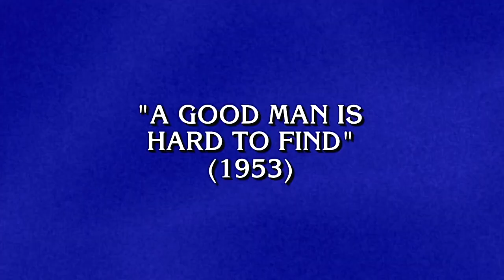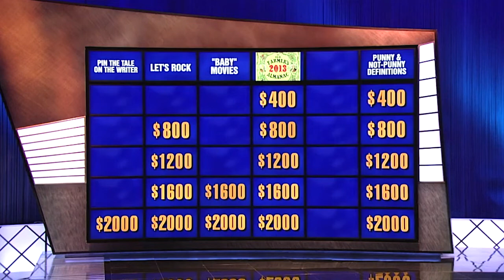Pin The Tale On The Writer category ("Jeopardy!")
In this 2013 clip, Alex gives you the name of a well-known short story, you name its author. See how well you do with it.